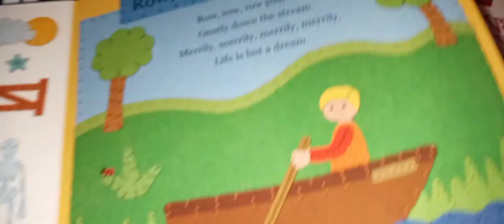Row, Row, Row Your Boat - children's famous classic song nursery rhyme sing-along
SingWithMe! Children's favorite classic nursery rhyme song sing-along.